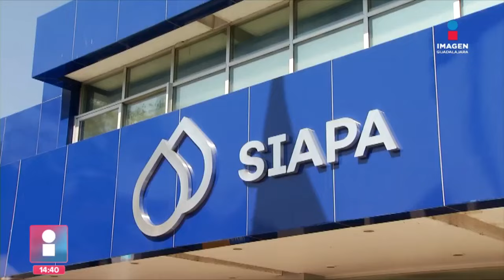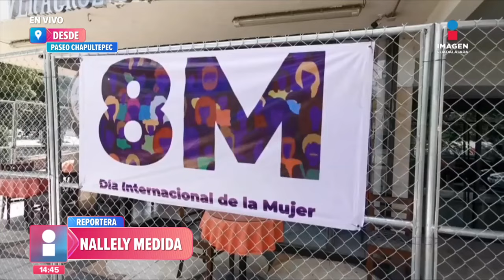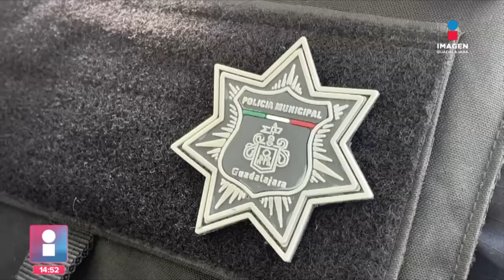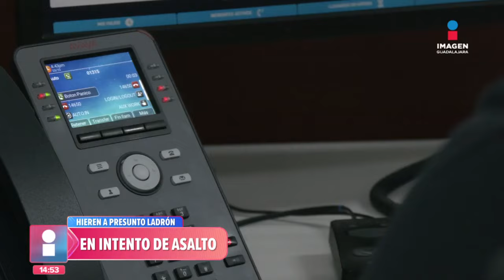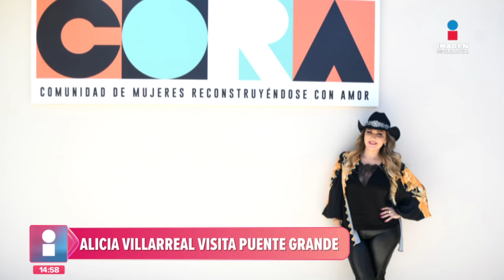Noticias con Fabiola Anaya | Programa completo 8 de marzo de 2024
/ imagentvgdl